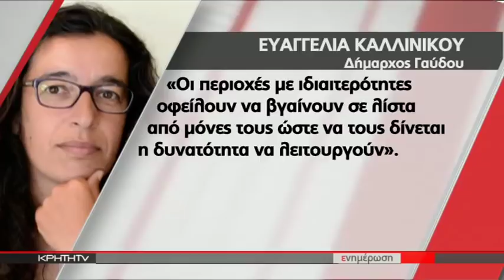ΑΚΕΦΑΛΟ ΤΟ ΔΗΜΟΤΙΚΟ ΣΧΟΛΕΙΟ ΓΑΥΔΟΥ Η ΔΑΣΚΑΛΑ ΠΑΡΑΙΤΗΘΗΚΕ ΤΗΝ ΜΕΡΑ ΤΟΥ ΑΓΙΑΣΜΟΥ